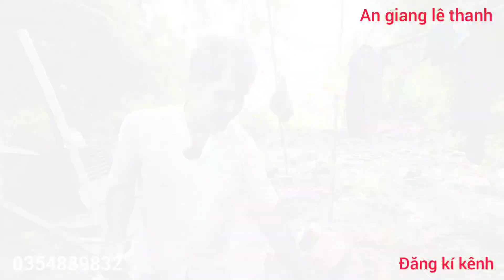ÚT MÙ:NGƯỜI MÙ KÉO XE CỦI,KHÔNG AI LÀM ĐƯỢC ĐIỀU NÀY,GIỐNG DỊ NHÂN